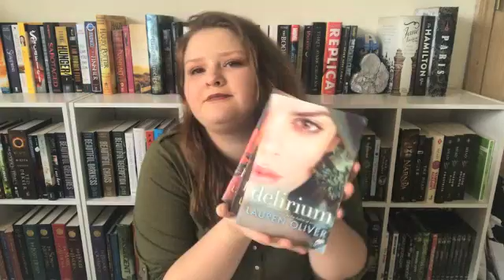Delirium Trilogy Review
I'm really sick today so this is a video I filmed last month but didn't post. I'm gonna do the top 5 Wednesday Video on friday!